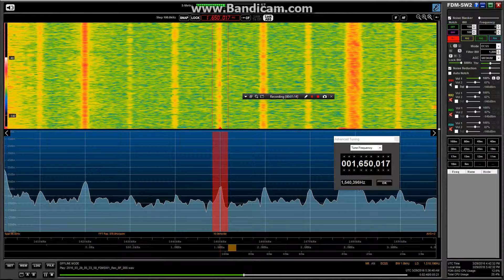MW DX in UK, 1650 kHz KCNZ (Iowa, USA) with ID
Reception of KCNZ from Iowa, USA during a great trans-Atlantic lift on 29/03/2016. A personal first for me. ID can be heard @ 0:35. Distance from my QTH to the transmitter is about 4000 miles / 6500 km according to the Mapcrow website.
Received in UK with an Elad FDM-S2 & Wellbrook antenna placed outdoors.